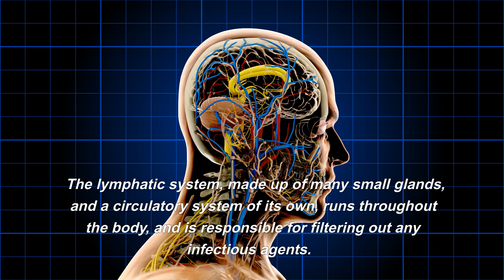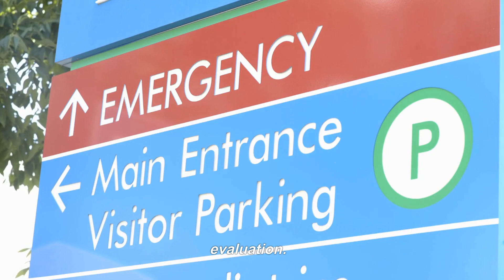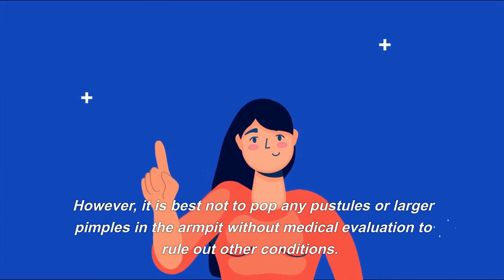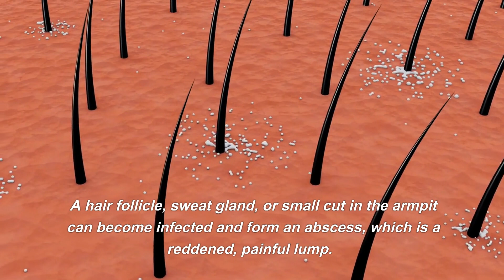What Causes Armpit Abscess And Swollen Lymph Node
In this video, I'm going to discuss what causes an armpit abscess and swollen lymph node. After watching, you will know the most common causes of these symptoms and what you should do if you think you might have one.What are the causes of swollen lymph nodes? The main causes of swollen lymph nodes, or even an armpit abscess.